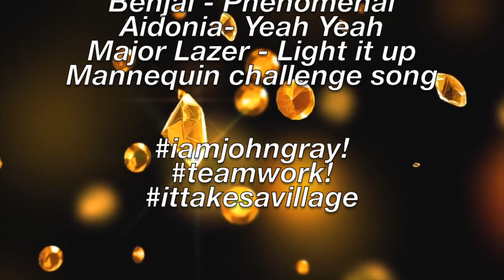Graduation 2018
JGHS Cayman Graduation 2018